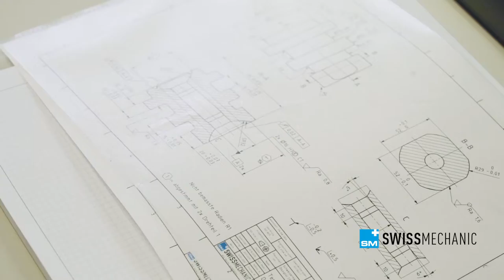Documentation du concours Fraisage CNC SwissSkills 2020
Un aperçu de la vie quotidienne d'un/e Polymécanicien/ne CFC directement grâce aux SwissSkills 2020